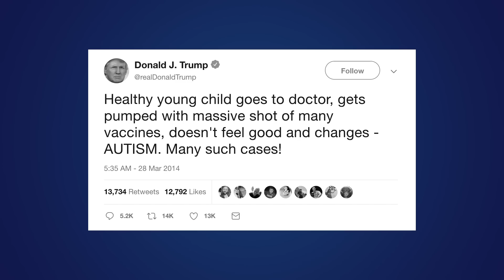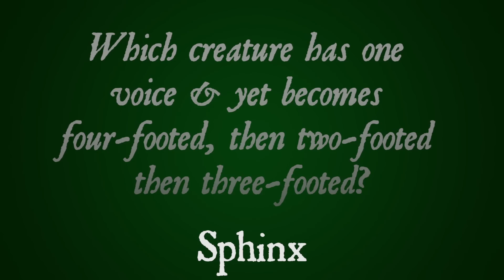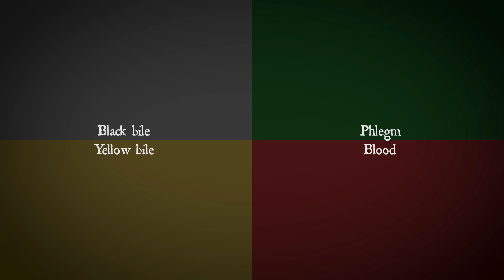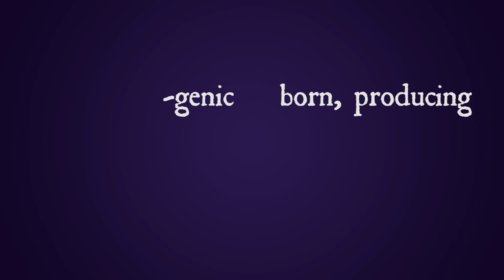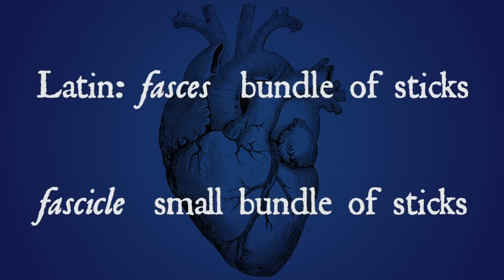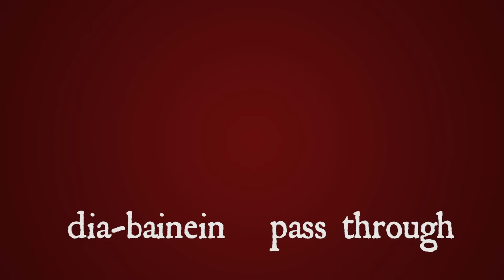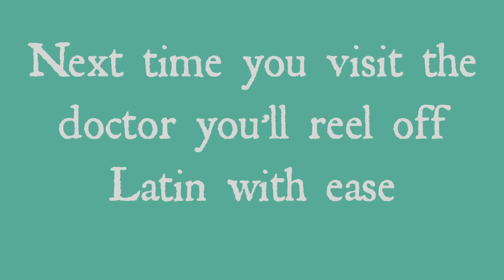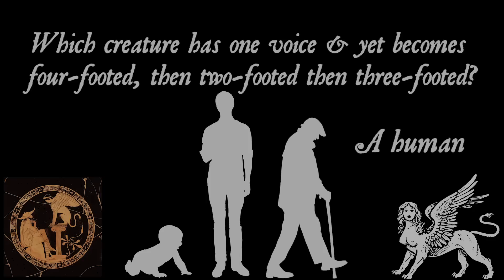Where Do Medical Words Come From?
The Art of Medicine: Chapter 1. Morphine, meningitis and the myth of medical words. Beneath our jargon lies beauty.

This video was inspired by a Twitter thread I started with some of the featured words but it was quickly added to by dozens of people to whom I give my sincere thanks - I used a lot of your suggestions and you made this video possible. In fact I had to choose a small proportion of my favourites but there is enough for a whole lot more.